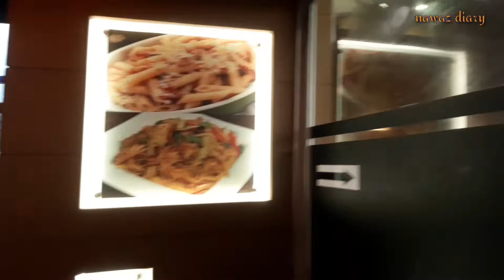Crush station || Dhanmondi Restaurant || Eating pizza || full price menu and place details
crash station
dhanmondi restaurant
dhaka restaurant

Dear friends,
 In this video I visited to new restautant open in dhanmondi near zigatola bus stop.building name keari crescent tower at 10th floor.

Its a beautiful place to spent a quality time with quality food.

Watch this video to see live review.